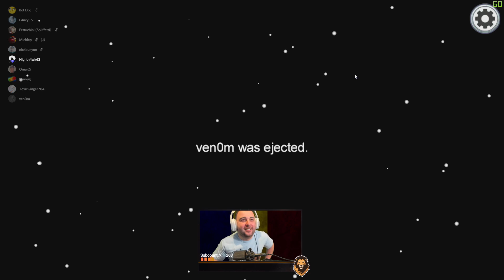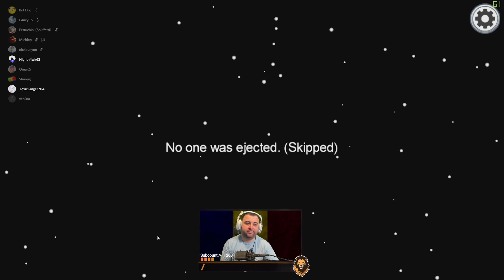Did I give myself away???? - Among Us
Check below for more info on gear, equipment and so on! God bless!

Nick Bunyun
3300 Hamilton Mill Rd.
Suite: #102-163.

»»» Racing Games (Sim)
Logitech G29
Logitech G Manual Shifter

»»» Video/Photo
Canon Camera
Adapter For lens
Wide lens
Bokeh Lens
Bokeh Lens (cheaper)
My Go-To lens (versitile)
MY NEW CAMERA STABILIZER

»»» Riding Gear
Helmet (offroad)
Helmet (street)
Protective Jacket street/offroad
My boots

»»» What motorcyles do you have?
 · 2010 KTM 450XC-W Champions Edition
 · 2017 Yamaha FZ-09
 · 2018 Apollo X18 (125cc)
 · 2018 SSR 110cc (wife's)

»»» What cars ?